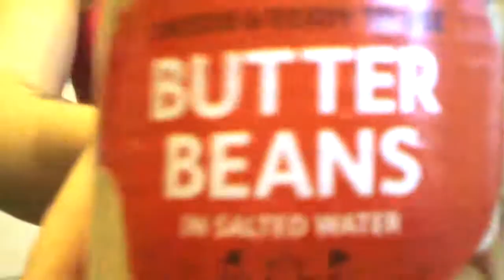Tracy Kiss Post Workout Vegan Bean Recipe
As promised I have concocted a recipe from the beans that I just used to workout in my kitchen... on a chair! Hazaar!

Hi my name really is Tracy Kiss, and no it's not a stage name and I'm not a porn star I'm actually a 28yr old single mother of two from London England. I blog and vlog about beauty, fashion, lifestyle, fitness and food and I love to stay active, push my boundaries and set myself ridiculously challenging goals whilst helping out charities and giving something positive back to the world. I'm also a model and TV personality and I hope you'll join me on my journey!

Thank you for viewing, peace, love and kisses x x x